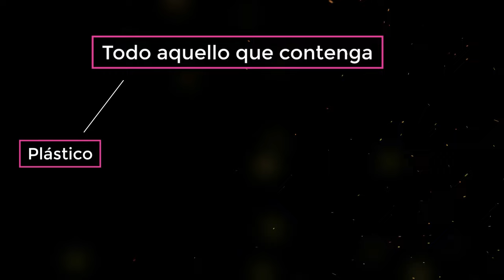¡PELIGRO! esto AFECTA tu MENOPAUSIA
🌿 ¡Hola, espero te encuentres muy bien, estoy muy emocionada que estés en mi canal, en este video vamos a ver algo que es sumamente importante y  que por lo general pasa muy desapercibido y muchas veces no se tiene en cuenta.

¿te has detenido a pensar en CÓMO las sustancias tóxicas presentes en nuestro entorno pueden afectar tu bienestar, especialmente durante la MENOPAUSIA?

🚫 Los DISRUPTORES ENDOCRINOS son sustancias químicas presentes en productos cotidianos que pueden INTERFERIR con el sistema hormonal, y lamentablemente, estamos EXPUESTOS a ellos de diversas formas. Estos disruptores pueden JUGAR UN PAPEL SIGNIFICATIVO durante la menopausia, una etapa ya de por sí DESAFIANTE para muchas mujeres.

🔍 Para PROFUNDIZAR en este tema VITAL, tuve el placer de ENTREVISTAR a Eva Liljeström, la mente maestra detrás de "Casa sin tóxicos". Eva es una APASIONADA DEFENSORA de un estilo de vida BAJO EN TÓXICOS, y en nuestra conversación, arroja LUZ sobre CÓMO estas sustancias pueden afectar DIRECTAMENTE la experiencia de la menopausia.

💡 Te invitamos a DESCUBRIR MÁS sobre este IMPORTANTE TEMA y APRENDER CÓMO puedes PROTEGERTE a ti misma y a tus seres queridos. La ENTREVISTA con Eva Liljeström te brindará INFORMACIÓN VALIOSA y PRÁCTICA para TOMAR DECISIONES INFORMADAS sobre tu salud.

🌟 ¡NO TE PIERDAS esta OPORTUNIDAD DE EMPODERARTE y TOMAR EL CONTROL de tu bienestar!

🌈 Juntos podemos CREAR un ENTORNO MÁS SALUDABLE y APOYARNOS mutuamente en este VIAJE hacia una VIDA PLENA y LIBRE DE TOXINAS.

¡ÚNETE A LA CONVERSACIÓN y COMIENZA tu CAMINO hacia una menopausia más SALUDABLE y EQUILIBRADA! 💚✨